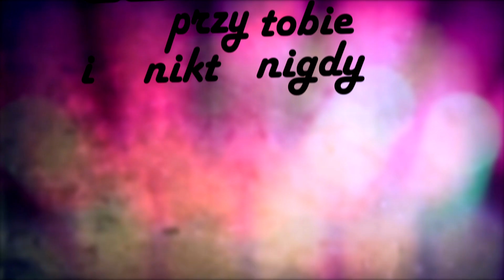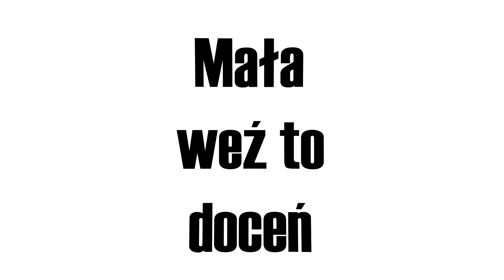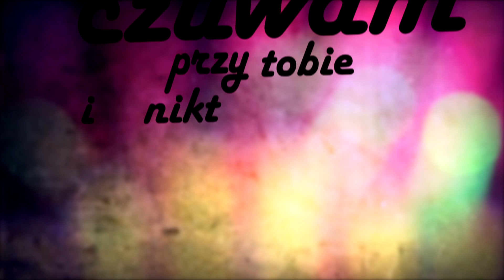Moveon - Ostatnia noc (Lyric Video)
Dziękuję jeśli jesteś tu ze mną i słuchasz mojej muzyki ! Zachęcam do subskrypcji kanału oraz polubienia utworu.

Artist: Moveon
Mix/mastering: Moveon
Production: malloy x Aidan Han
Graphic, animation : Łukasz Michalczuk
SOCIAL MEDIAS